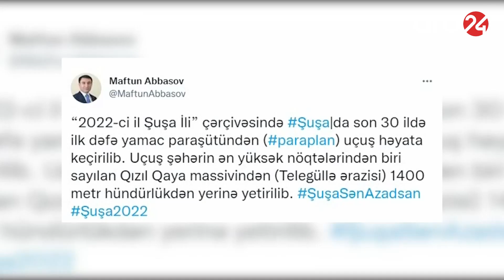Şuşada son 30 ildə ilk dəfə yamac paraşütündən uçuş həyata keçirilib – Xəbərlər